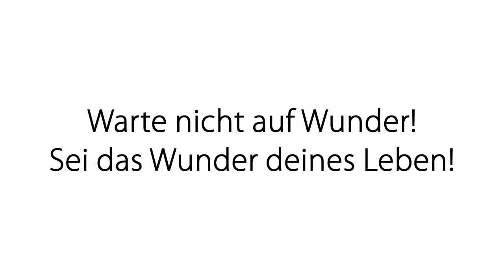Impulsmeditation: Selbstvertrauen aktivieren - Steh zu dir!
Eine spannende Meditation, damit du in dein Kraft kommst!